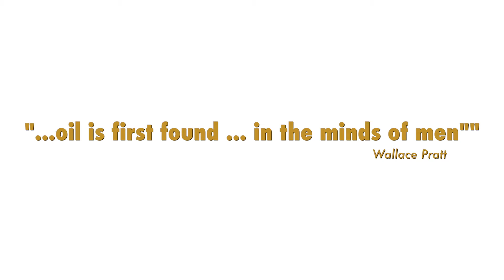GNPC Deputy CEO (Exploration and Production), Thomas Manu Talks About The TEN Story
Deputy CEO (Exploration and Production), Thomas Manu talks about the TEN Project from discovery to production